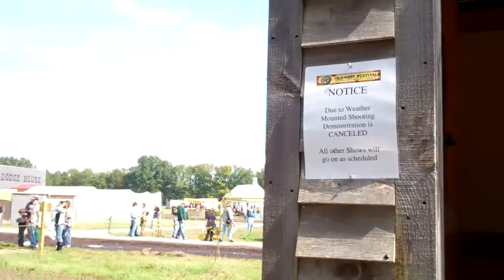Briley & Bre Go To The Old West Festival!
Kim and I took her Grand Babies Bre and Briley to The Old West Festival on Saturday!